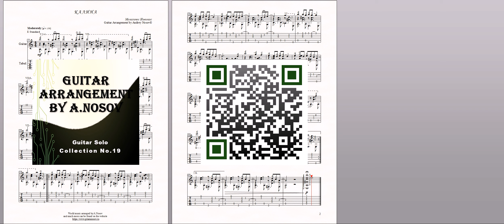Калина (М.Новикас) Ноты и табы для гитары соло